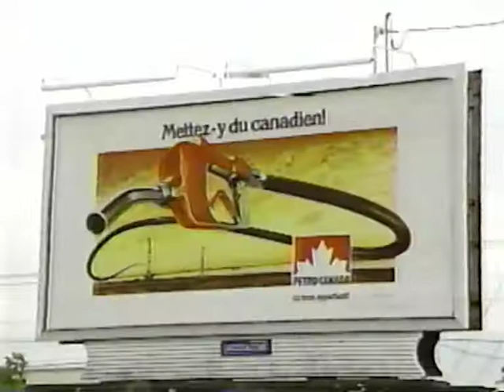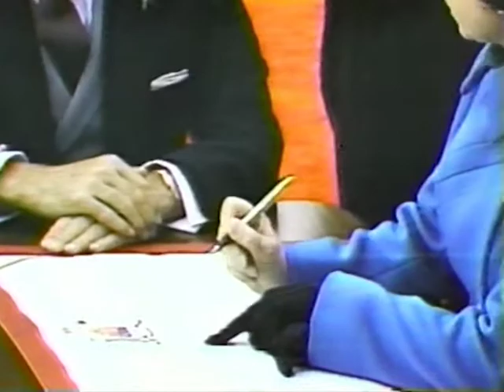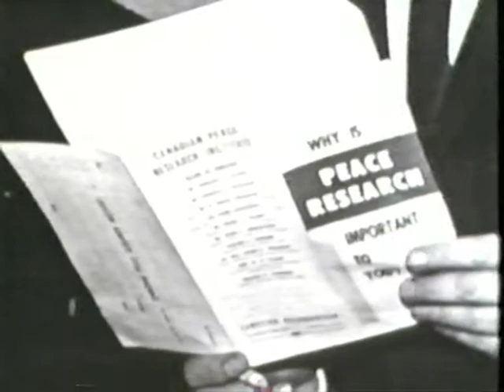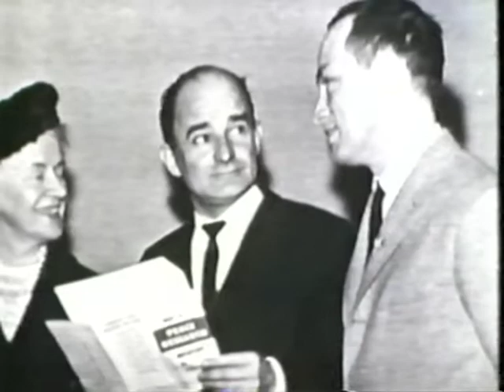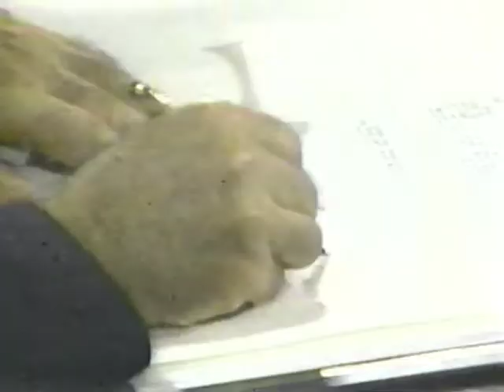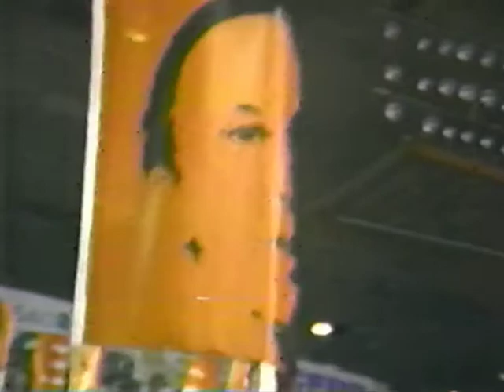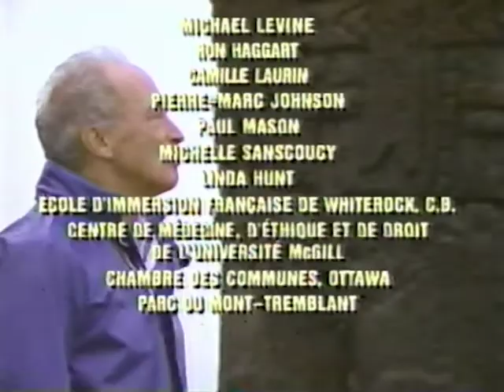Pierre Eliott Trudeau Mémoires, Partie 5 COMPLET